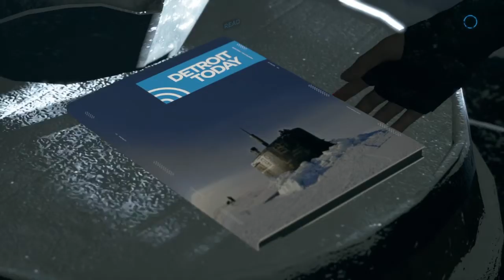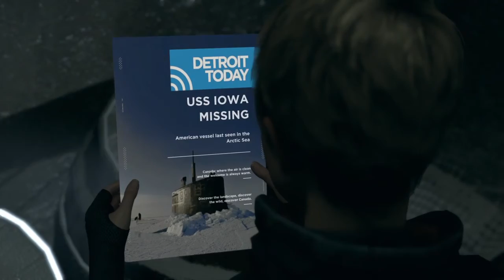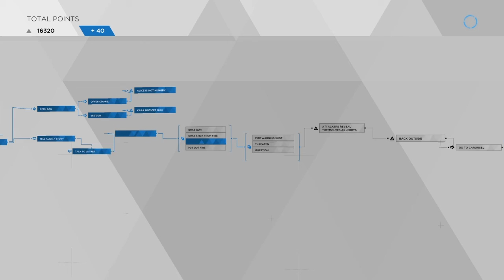Detroit become Human Pirate Cove Amusement park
Kara and Alice run with Luthor. Heading to Jericho, they must take shelter in the Pirate Cove Amusement Park where they run into the Jerrys, a group of left behind Androids who have been left alone for over a decade.